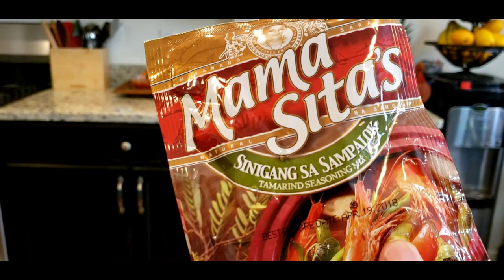Our 5 Favorite Secret Dipping Sauce Recipes - Cambodian Cuisine - Step By Step @ Bopha's Kitchen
We will show you on how to make our 5 favorite Khmer dipping sauce.

Sauce #1
Tamarind Dipping Sauce

Sauce #2
Tirk Prahok
(Fermented Fish Sauce)

Sauce #3
Chili Fish Sauce

Sauce #4
Jalapeño Sauce

Sauce #5
Anchovies Steak Sauce